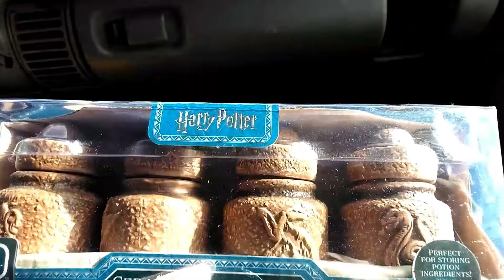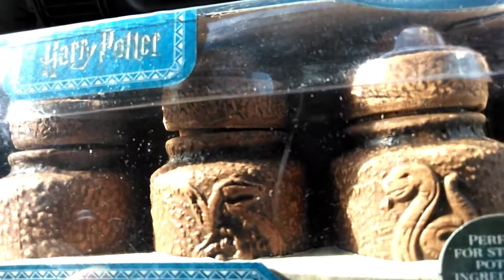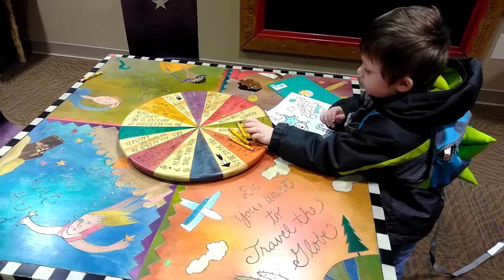Vlogmas day 14/MRI PRE OP/ behavior eval??? // microcephaly vlog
We went to an appoint about him getting sedated for his first MRI that is coming up and the teacher talked to me about Augustus getting a behavior eval.
We are a special needs family. I have autism and epilepsy and few other conditions. my son has microcephaly, autism and a few other conditions and my daughter has scoliosis. Would love it if you followed us on our journey.

younow: diariesofadisabledmom

(this isn't mandatory and i'm not asking for handouts but if you would like to support my channel, im leaving the link.I don't have a lot of money for videos so any donations is super helpful)